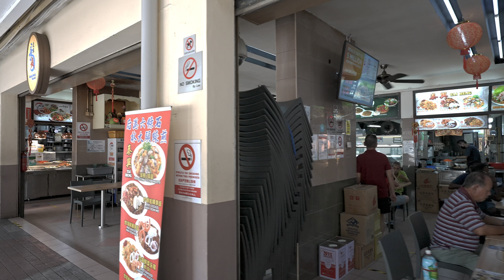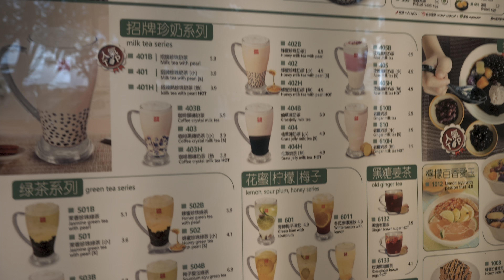Singapore City: Lavender Neighbourhood Walking Tour (4K HDR)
Lavender Singapore:
Lavender is a subzone within the planning area of Kallang, Singapore, as defined by the Urban Redevelopment Authority (URA). Lavender is composed of an area bounded by Tessensohn Road in the north; Balestier Road, Lavender Street and Crawford Street in the east; the Rochor River and Rochor Canal in the south; as well as Syed Alwi Road, Serangoon Road and Rangoon Road in the west.

Lavender is largely commercial, even though several blocks of public housing provided by the Housing and Development Board (HDB) exist at Jellicoe Road and French Road. Notable places in this subzone include Jalan Besar Stadium, Jalan Besar Swimming Complex, Jalan Besar Community Club, the series of historic shophouses along Jalan Besar, the headquarters of People's Association, Immigration and Checkpoints Authority (ICA) Building, Sri Srinivasa Perumal Temple, Mustafa Centre, Umar Pulavar Tamil Language Centre and City Square Mall. In addition, the New World Amusement Park once stood in this area.

The district has not changed a lot in a city known for its frenetic urban planning, and as a source puts it, "entering Lavender is like entering Singapore in the late 1980s", where old public housing is occupied by an elderly community, with small automotive shops, hardware resellers and temples.

A trend of gentrification began in around 2014, mainly along Jalan Besar. Parts of the Little India ethnic neighbourhood extends into this area. There are now many small coffee shops and music studios in this rather vintage-looking district.

Time Stamps:
00:00 Lavender
00:19 Special Thanks to Channel Members
03:04 Horne Road
05:13 French Road
09:12 King George's Avenue
14:17 Retail Shops along Horne Road
17:01 Cafes and Shops along Tyrwhitt Road
20:00 Thekchen Choling
21:34 Foch Road
26:38 Jalan Besar
36:18 Kitchener Road
41:02 Berseh Food Centre